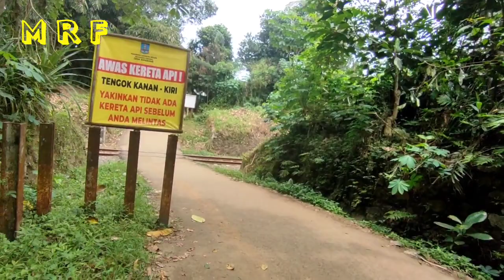BERBAHAYA | TAK ADA YANG JAGA ! PERLINTASAN LIAR MENURUN & BLINDSPOT MENGANDALKAN KLAKSON KERETA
Minggu 25 September 2022, kembali lagi saya survey perlintasan liar yang berada di antara petak stasiun cikeusal-walantaka tepat nya perlintasan liar pertama terletak tidak jauh dr stasiun cikeusal tepat nya di KM 98.

Perlintasan liar ini benar-benar menyeramkan jalan yang menukik menurun dan ditengah2 rel pun tak rata ketika dilintasi oleh ban motor/mobil yang bisa mengakibatkan kendaraan bakal tersangkut diantara selah rel KA.

Perlintasan liar kedua ini berada dipetak stasiun Cikeusal-Walantaka tepatnya di KM 100 sama seperti perlintasan liar yang berada di KM 98 jalan nya menurun, minim rambu2 dan blind spot juga, lokasi perlintasan liar ini tidak jauh dari lokasi insiden KA Lokal Merak.